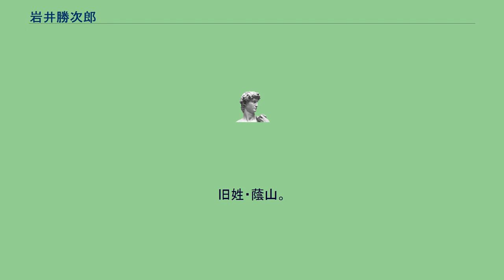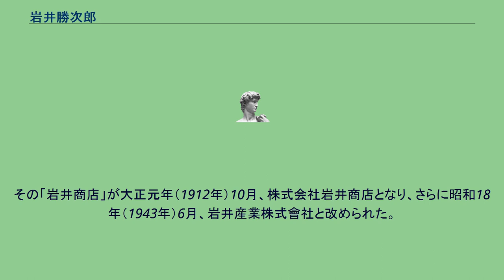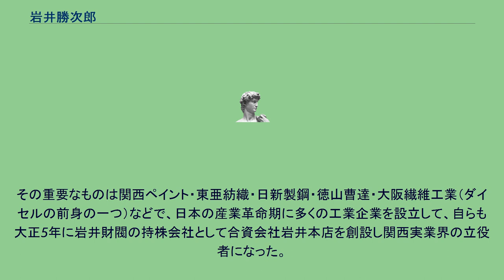岩井勝次郎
岩井勝次郎（いわい かつじろう、1863年5月28日（文久3年4月11日） - 1935年12月21日）は日本の実業家。
岩井商店の創業者であり、多角化戦略により岩井財閥を形成した。
京都府南桑田郡旭村の農家に生まれる。
旧姓・蔭山。
勝次郎の伯父である岩井文助は、1842年丹波国桑田郡上平屋（現京都府南丹市美山町上平屋）の農家に生まれ、1853年大阪浄覚寺町の唐物問屋・加賀屋徳兵衛に奉公に出た。
その後、1862年大阪京町の堀通りで加賀屋文助として舶来雑貨の売買仲介業を始めた。
一方、文助の甥にあたる蔭山勝次郎は、1863年、丹波国桑田郡旭村の農家に生まれた。
1875年に文助方に奉公に出て、明治22年に文助の長女栄子と結婚、「蔭山姓」から「岩井姓」となり、家業は文助・勝次郎の共同企業の性格を持つにいたった。
ところが、文助と勝次郎の間には、事業観に相違があり、文助は旧来の商家に伝統的な「下町風」な所があったのに対して、勝次郎は「国土風」の意識が強かったため、明治29年（1896年）に勝次郎は独立営業に踏み切り、現在の大阪市中央区南久太郎町4丁目に店舗を設けた。
これが岩井商店のはじまりである。
その「岩井商店」が大正元年（1912年）10月、株式会社岩井商店となり、さらに昭和18年（1943年）6月、岩井産業株式會社と改められた。
その後、日商と合併して日商岩井株式会社となった。
明治後期から大正期にかけて、多くの岩井系企業を設立していった。
その重要なものは関西ペイント・東亜紡織・日新製鋼・徳山曹達・大阪繊維工業（ダイセルの前身の一つ）などで、日本の産業革命期に多くの工業企業を設立して、自らも大正5年に岩井財閥の持株会社として合資会社岩井本店を創設し関西実業界の立役者になった。